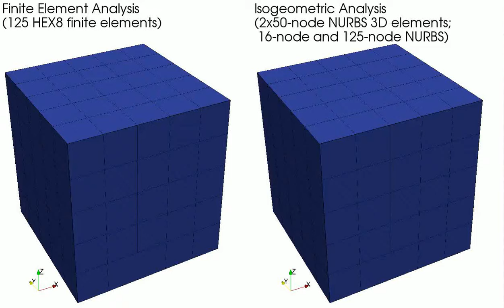Square foot indentation test - comparison between FEA and IGA simulations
One quadrant of an elastic cube, compressed vertically by a linearly increasing load. Maximum indentation is equal to 4/5 of the size of the cube.
Comparison of the simulation results using the Finite Element Method   (FEM) and the Isogeometric Analysis (IGA) method. Symmetry boundary conditions have been applied, while both domains are discretised using the same number of nodes (=216). In the FEM model, 125 8-node linear hexahedral FEs have been employed, while the IGA model consists of 4 NURBS 3D elements (one 2x2x6, two 2x5x6, one 5x5x6 control points).